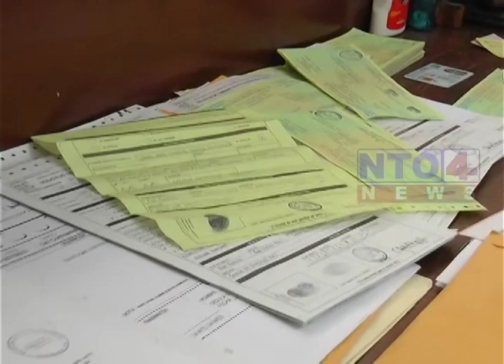RED NACIONAL POR LA INTEGRIDAD PLANTEA AMPARO EN CONTRA DEL TSE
Un amparo  en contra del Tribunal Supremo Electoral, se ha previsto plantear por parte de una red a nivel nacional, que busca que los partidos políticos que  sobre pasaron el techo presupuestario   no continúen en la contienda electoral.